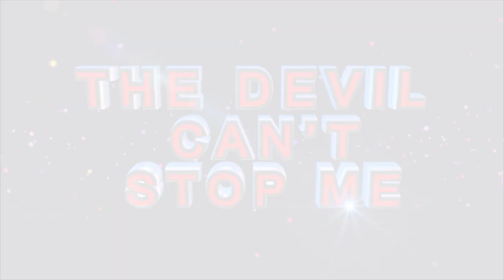5 THING THAT MAKE US SIMILAR WITH CHRIST